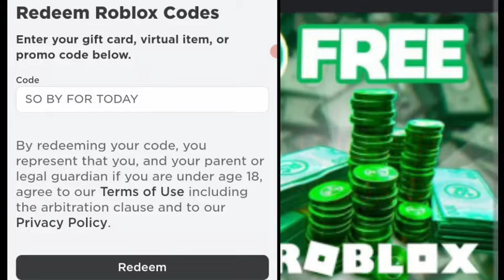+6 *NEW* Roblox PROMO CODES 2022 All FREE ROBUX Items in OCTOBER + EVENT | All Free Items on Roblox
*6 NEW* Roblox PROMO CODES 2022 All FREE ROBUX Items in OCTOBER + EVENT | All Free Items on Roblox